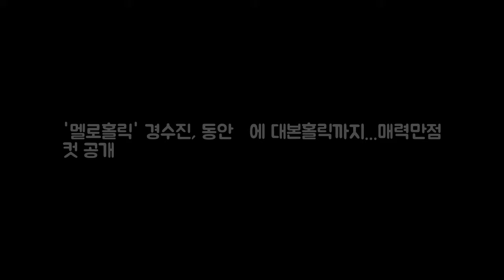멜로홀릭 경수진 동안美에 대본홀릭까지...매력만점 DKO 뉴스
OSEN=유지혜 기자] 멜로홀릭의 경수진의 종영을 앞둔 비하인드컷이 공개됐다. OCN 월화드라마 멜로홀릭의 종영을 앞두고 시청자의 아쉬움을 달래는 미공개 비하인드 컷을 대방출한 것. 경수진의 교복을 입은 모습부터 대본에 몰두하는 모습까지 소소하면서도 경쾌하거나 진지한 촬영장의 뒷모습이 공개되어 시청자의 마음을 훈훈하게 만들었다. 멜로홀릭은 연애불능 초능력남 유은호(정윤호)와 연애불가 두 얼굴의 여 한예리 한주리(경수진)가 만나펼치는 달콤살벌 러브판타지 드라마이다.

✅ I do not own the i